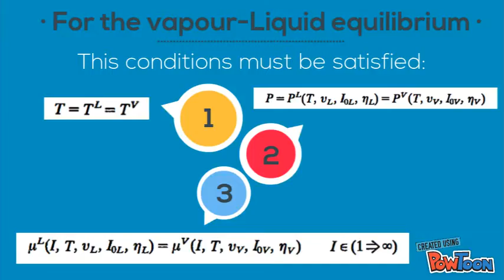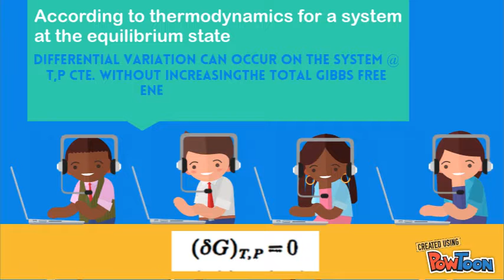Equilibrium on Multicomponent Systems